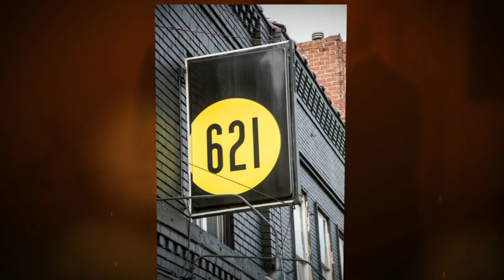Sandra and Reuben 720p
A few highlights from Sandra and Reuben Butler's wedding on April 5th, 2013!  Congratulations Sandra and Reuben!